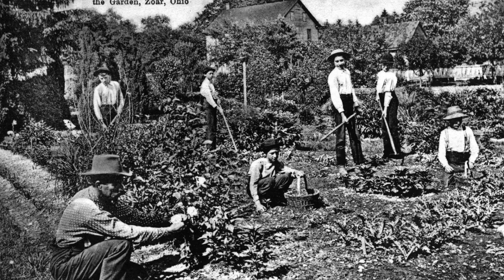TV History: Zoar